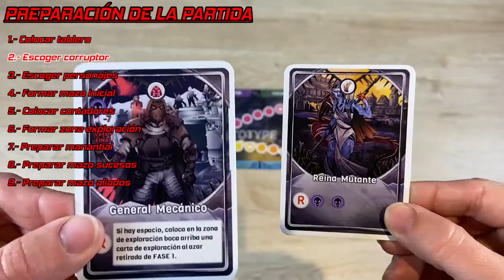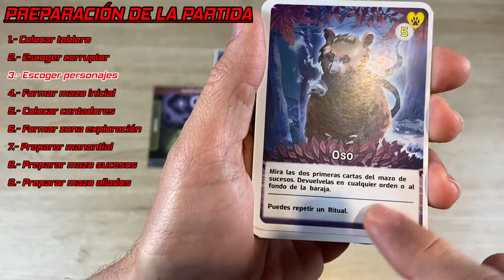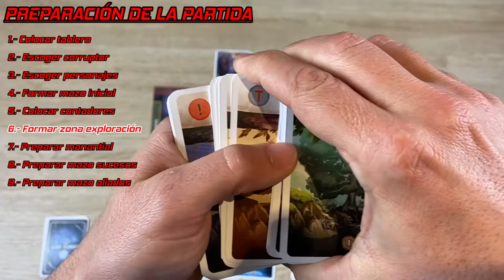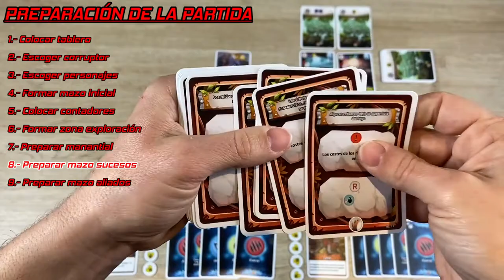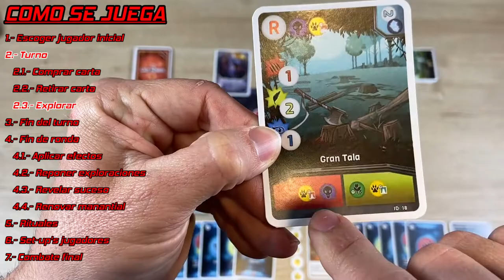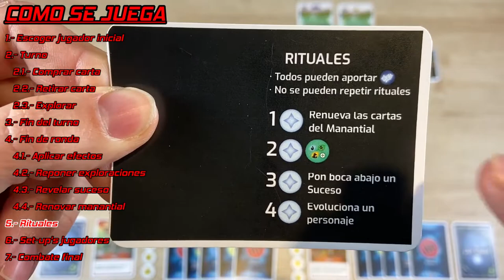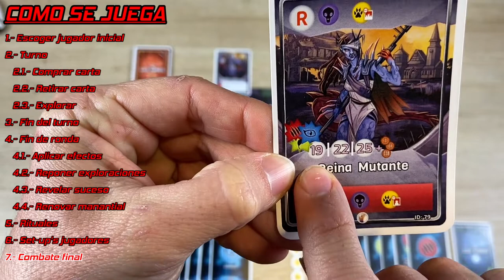PRESENTACIÓN y COMO SE JUEGA a... 🐻THE LAST FOREST🐺 ¡¡ESTRENO próximamente en VERKAMI!! 🤩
En esta ocasión os traemos la presentación y el como se juega de un juego familiar cooperativo muy especial ¡🐻THE LAST FOREST🐺!
Después de la guerra mundial definitiva nos encontramos en el último bosque 🌳 vivo del planeta 🌍, donde nuestra misión será la de salvar este último reducto de vida. Para ello encarnaremos a míticos animales 🐢 del bosque 🌳 bendecidos por el espíritu 👻 de la naturaleza 🌿 para poder afrontar con éxito dicha misión.
Un juego con mecánica de deck building de los autores Sergio Murillo y Eva Codina e ilustrado por Mireia Girbau. Para 2 hasta 4 jugadores, con una duración de 60-90 minutos y a partir de 12 años.
Si estáis pensando en haceros con él, en breve saldrá la campaña en la conocida plataforma crowfunding VERKAMI, os dejamos los enlaces a su web y redes sociales para que conozcais el proyecto un poco mejor y estéis plenamente informados de su próximo lanzamiento: